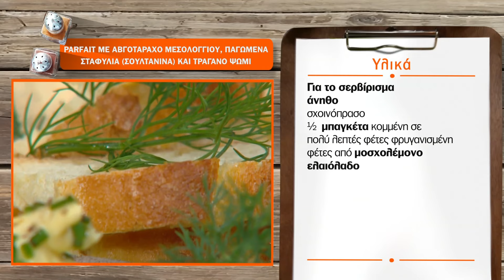Parfait με αυγοτάραχο Μεσολογγίου, παγωμένα σταφύλια ( Σουλτανίνα) και τραγανό ψωμί | Ανδρέας Λαγός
Ο Ανδρέας Λαγός στο στούντιο της «ΠΟΠ Μαγειρικής», υποδέχεται τη δημοσιογράφο, Μαίρη Αυγερινοπούλου. Μαζί με τον αγαπημένο σεφ δημιουργούν δύο γευστικά πιάτα με πρώτη ύλη το Σαλάμι Λευκάδας και το Αυγοτάραχο Μεσολογγίου. Η Μαίρη Αυγερινοπούλου, μας μιλά για την πορεία της στη δημοσιογραφία με την οποία αποκάλυψε πως ασχολήθηκε τυχαία, για τον χώρο της τηλεόρασης, για τις συνεργασίες της με τα μεγαλύτερα ονόματα στο καλλιτεχνικό στερέωμα, αλλά και την γνωριμία της με τον Ντάστιν Χόφμαν και την Σάρον Στόουν

Υλικά συνταγής:
80 γρ. ψίχα ψωμιού
100 γρ. αβγοτάραχο Μεσολογγίου 300 γρ. σταφύλια Σουλτανίνα
(1 τσαμπί) κατεψυγμένο
χυμός από 2 μοσχολέμονα
1/4 ξερό κρεμμύδι
350 γρ. ελαιόλαδο ανθός αλατιού
φρεσκοτριμμένο πιπέρι
50 γρ. νερό ανθρακούχο
Για το σερβίρισμα άνηθο
σχοινόπρασο
1/2 μπαγκέτα κομμένη σε πολύ λεπτές φέτες φρυγανισμένη φέτες από μοσχολέμονο
ελαιόλαδο